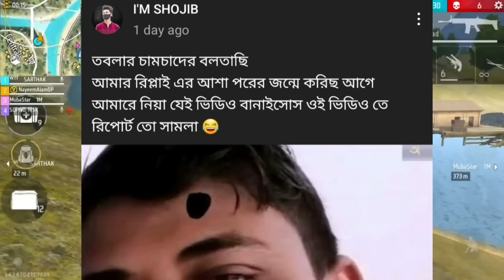হিরো আলম এবারে ফ্রি ফায়ারে//Roster Vs Teb gaming// Savage 420// Kazi Arpa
🆔 Free Fire Id Name: ĐҜ★Gᴀᴍɪɴɢ50K
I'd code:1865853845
(Bangladesh Region)